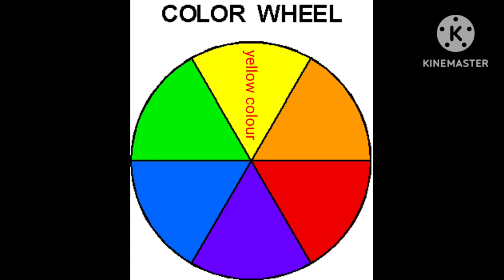colour name#colour name spelling rango ka name colour name for kids#6 colour name#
colour name#colour name spelling rango ka name colour name for kids#6 colour name#red colour#red colour ka spelling#green colour spelling#yellow colour spelling#